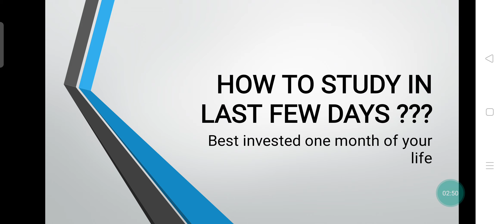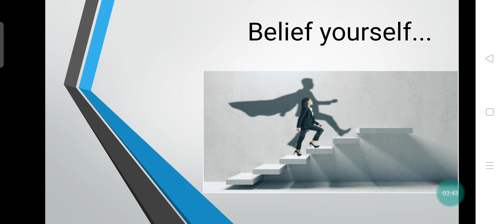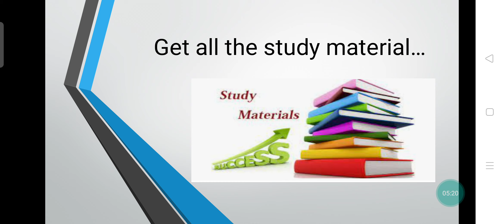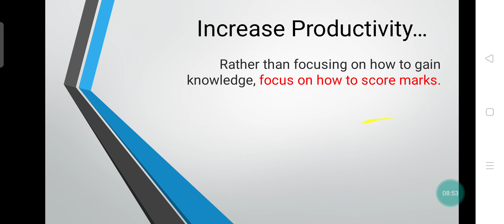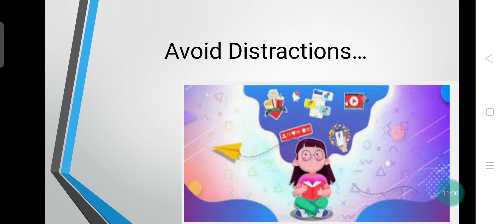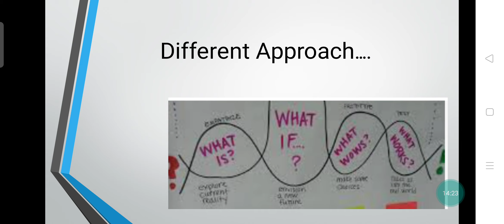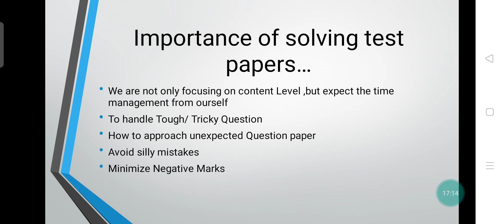How to Study in last Few Days? Pune Metro SC/TO/TC JE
What is Pre Pune Metro Exam?
Ans- It will be Replica of your final exam which will be conducted on 15th Aug for Mechanical & Electrical students on Mygovtrack App.

All the further instructions will be given to enrolled students on app.